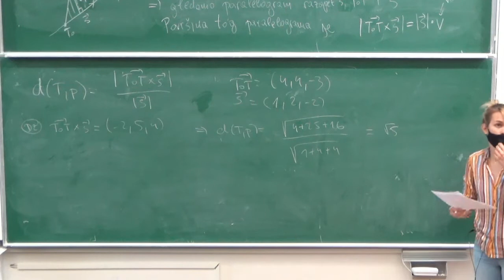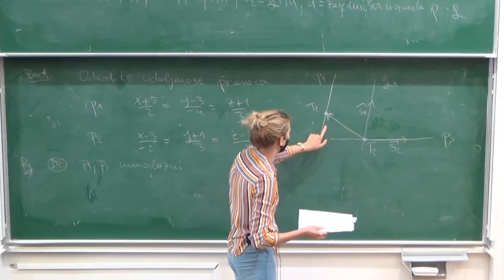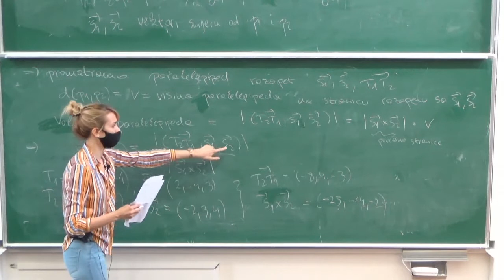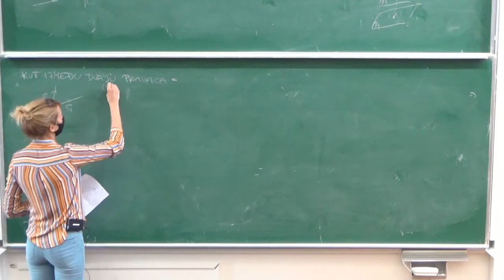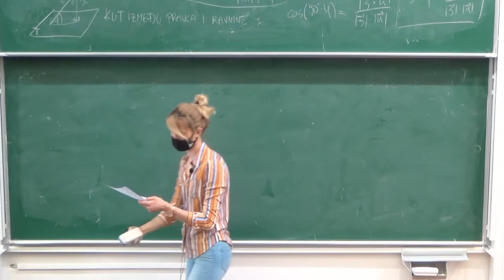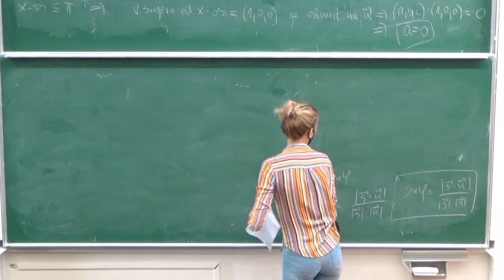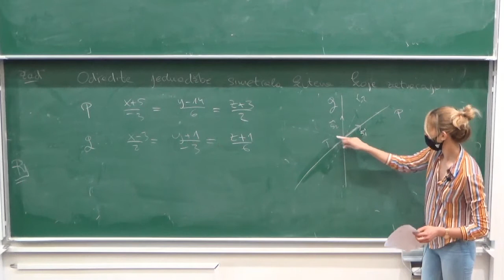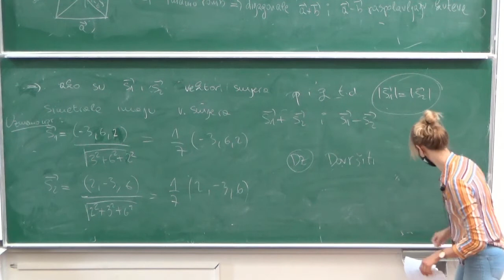Validžić - EM2 - 12. vježbe - 1. sat - 2021-06-16